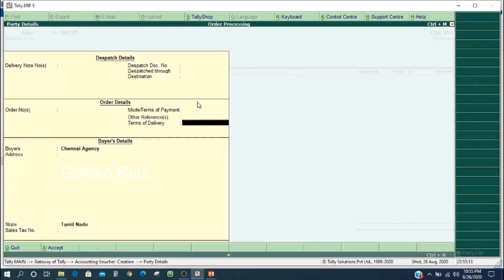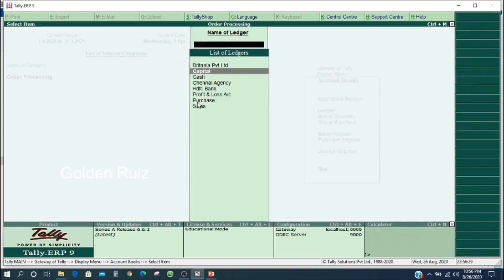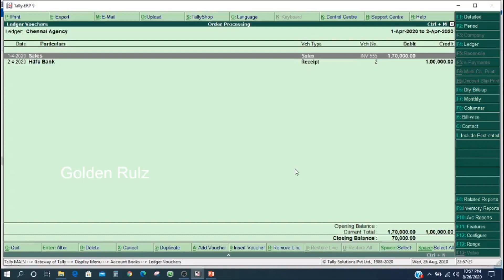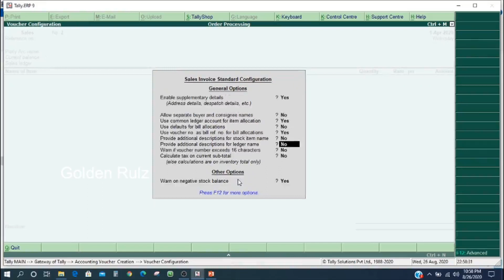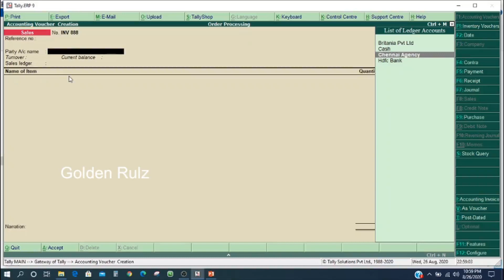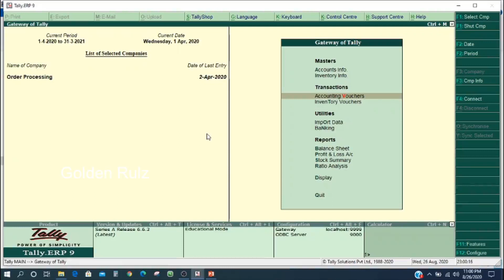[show turnover achieved with customer] [Tips 9] [Audio in Tamil]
Kalasthriyan U B,com  {GST Practitioner] and [ Tally GST Pro Trainer]

show turnover achieved with customer in tally in tamil,how to define turnover achieved with customer in tally in tamil,;